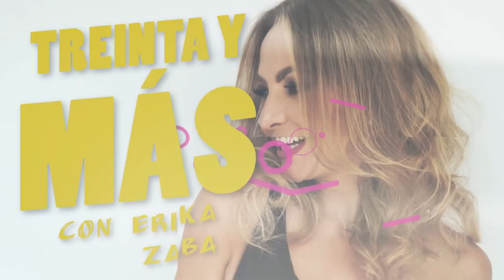PREGUNTAS INCOMODAS A MI ESPOSO - ERIKA ZABA